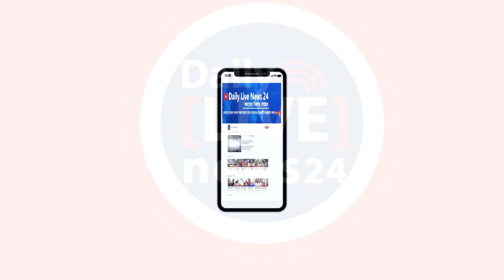ঢাকা-১০ আসনের মানুষ আমাকে ভোট দিবে হাজী ইলিয়াছুর রহমান বাবলু। Daily Live News 24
ঢাকা-১০ আসনের মানুষ আমাকে ভোট দিবে হাজী ইলিয়াছুর রহমান বাবলু নৌকার মনোনয়ন প্রত্যাশী। Daily Live News 24